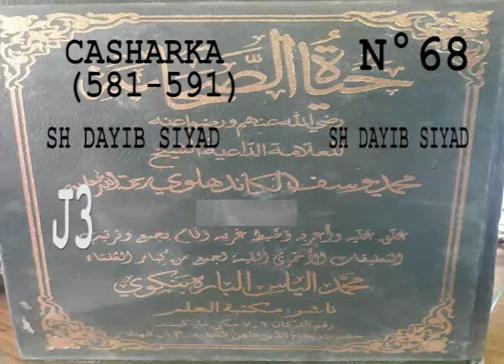casharka 68 page 581 591